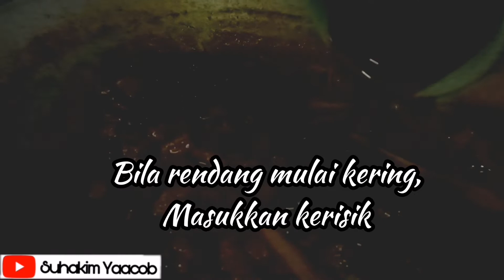(Pre-Raya) Rendang Daging Paling Senang 😊😊